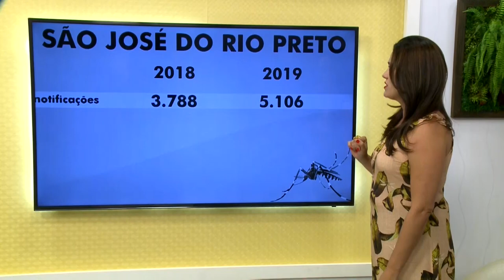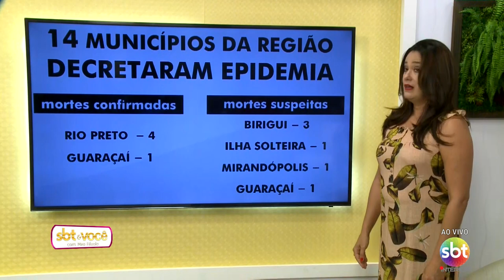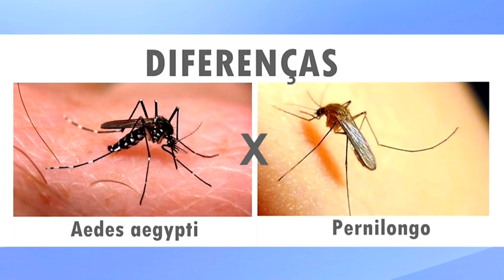Conheça o mosquito Aedes